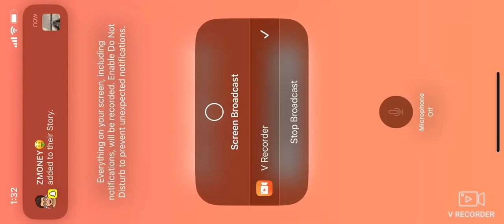(Angry Birds Reloaded)(#18) Gameplay Walkthrough of Wrecks & the City Complete Page 3 levels 31-45